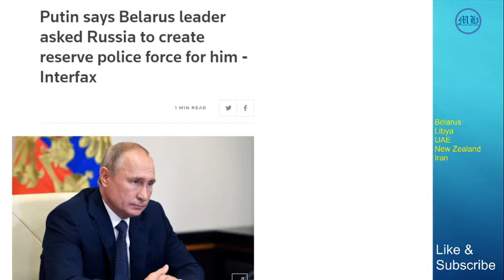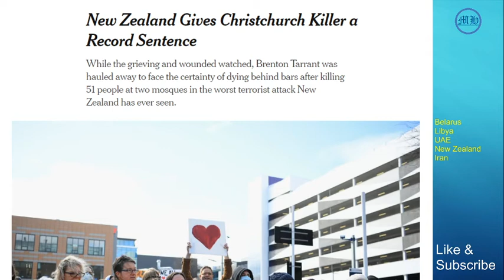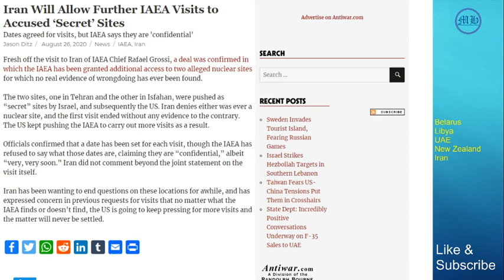News of the Day with Mehar Hussainn - 27/8/2020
Views expressed in the video are solely mine